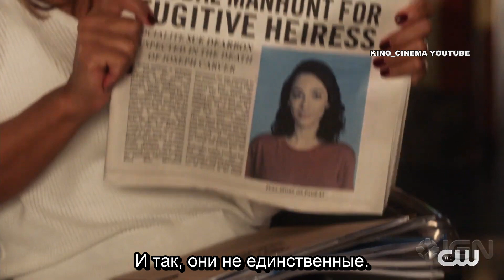Флэш 7 Сезон 1 серия - Первый Взгляд Русские Субтитры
1 серия 7 сезона "Флэш" дата выхода 2 марта 2021